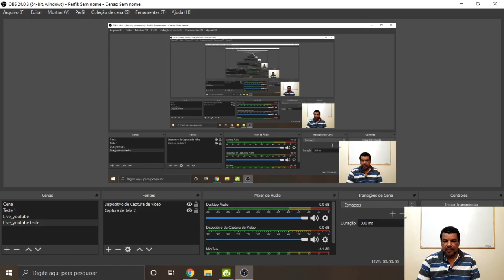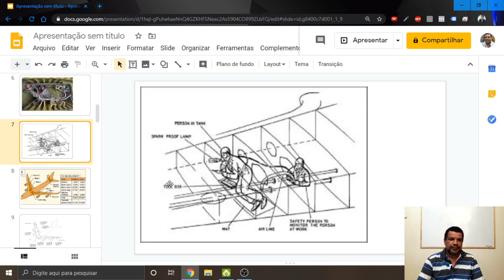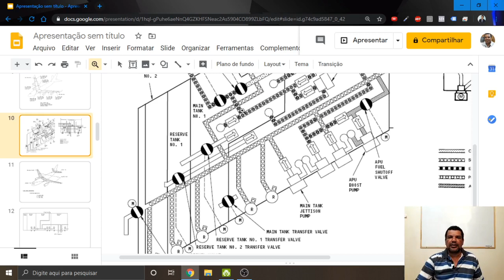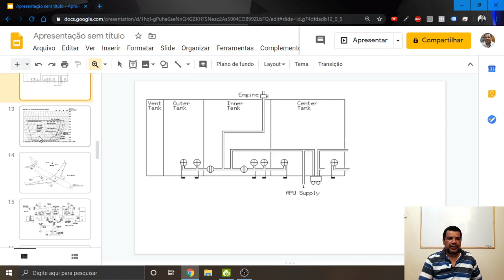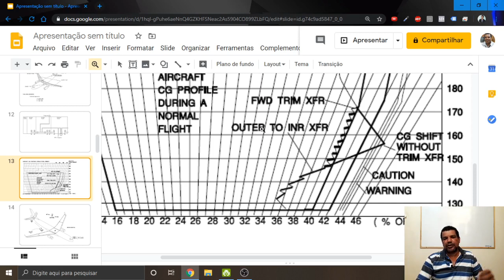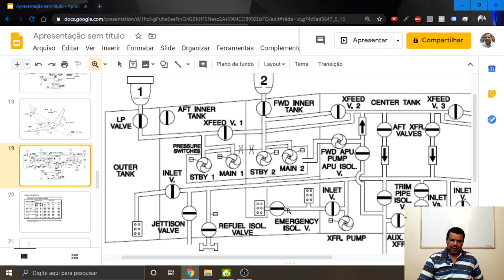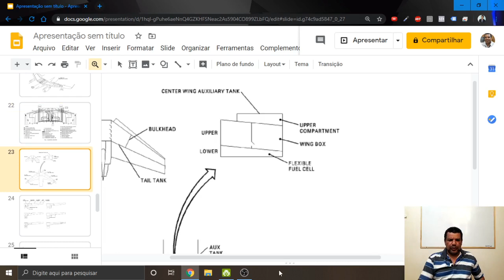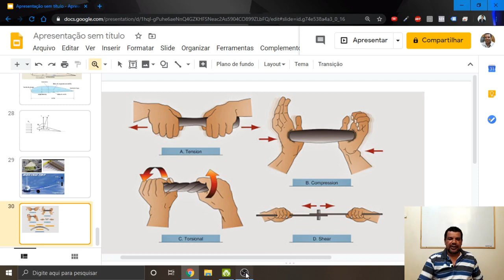Sequência de consumo de combustível e os efeitos estruturais na aeronave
Ao se projetar uma aeronave é necessário se levar em conta o controle do centro de gravidade, esforços estruturais e a distribuição balanceada do combustível para mantar a estabilidade do voo. Por isso, para cada tipo de projeto é levado em conta a sequência de abastecimento e consumo de combustíveis nos tanques das aeronaves. Então, vamos ver nesse vídeo como funciona a sequência de consumo de combustível e os efeitos estruturais na aeronave.